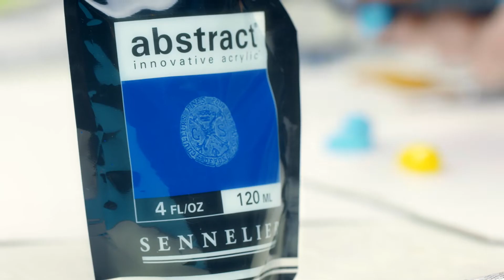DIY créatif : Créer un tableau tropical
Apprenez les dégradés de couleurs avec l'acrylique Abstract pour peindre cette toile et ses feuillages dans un esprit tropical jungle !
Retrouvez l'explication détaillée ainsi que les produits utilisés dans ce tuto en détail